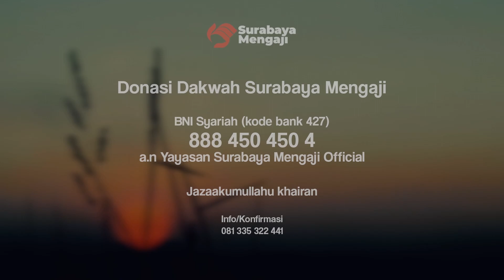Membaca Shalawat Thibil Qulub? - Ustadz Dr Syafiq Riza basalamah, MA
Membaca Shalawat Thibil Qulub?

SM Info:
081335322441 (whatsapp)